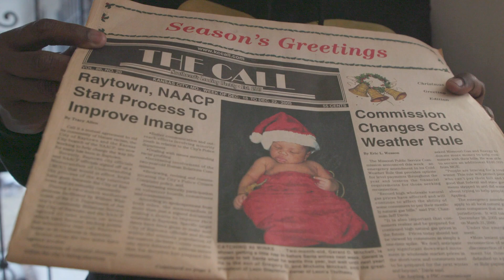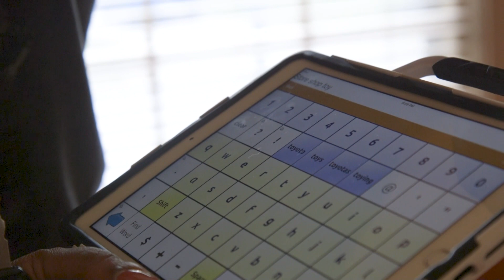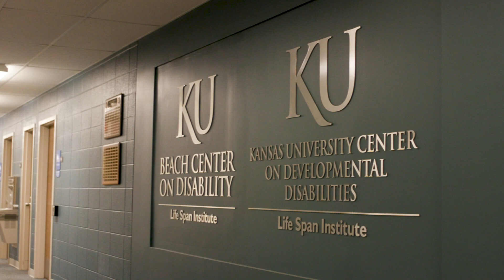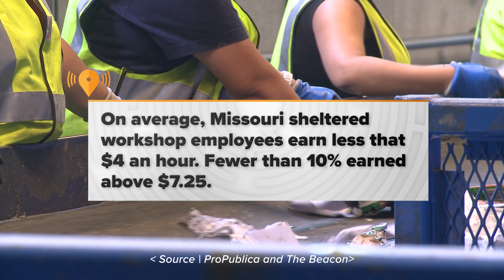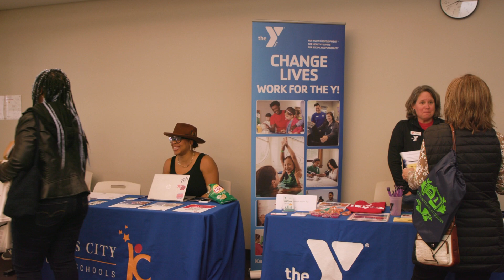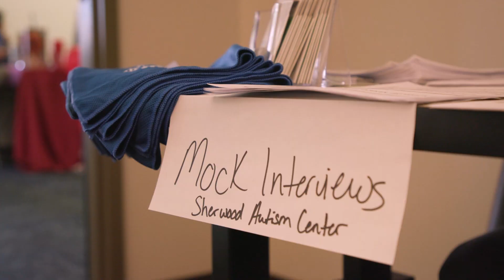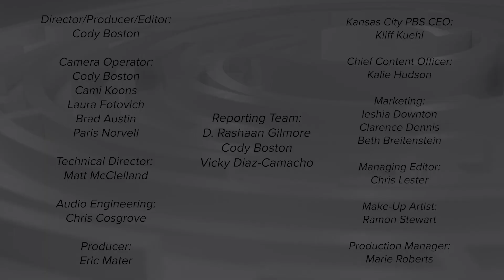Youth with Disabilities & the Resource Gap | Flatland in Focus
While funded programs in Missouri exist to guide families whose teens with disabilities enter young adulthood, families still struggle to find what they need because of barriers such as time, income and paperwork. Kansas City parents say programs are hard to find and systems are confusing. In this episode, families and disability experts outline challenges they face and what they wish existed.